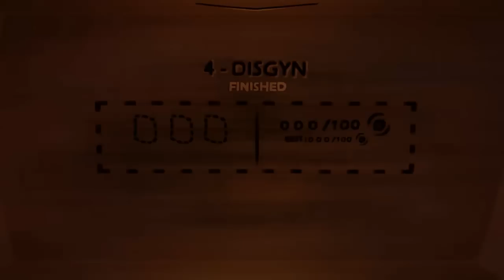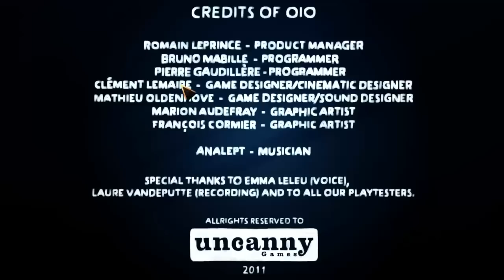Let's Play - OIO The Game - Episode 2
2ème épisode de mon Let's Play sur OIO The Game, plus court que le premier mais sans décallage :D